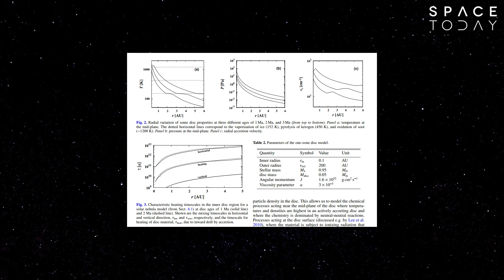A Formação do Planeta Terra - Parte III - Space Today TV Ep.885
Vamos fechar essa série de vídeos sobre a formação da Terra e sobre composição química do nosso planeta falando um pouco do carbono.

O carbono é o elemento fundamental para a vida no nosso planeta. Por isso falamos que a vida como conhecemos é baseada no carbono.

Mas na Terra, o carbono é um elemento relativamente raro. Diferente do que acontece nos cometas onde a proporção de carbono chega a ser de 10% ou mais de toda a matéria do objeto.

Com base nos modelos padrões, que simulam as reações de carbono na nebulosa solar, onde o Sol e os planetas tiveram suas origens, a Terra e os outros planetas terrestres deveriam ter 100 vezes mais carbono do que possuem.

O que aconteceu então para que a Terra perdesse esse carbono?

Vamos lembrar dos vídeos anteriores, já chegamos basicamente à conclusão de que durante a formação do nosso planeta ele sofreu colisões repetidas que o esquentaram, e esse aquecimento acabou resultando na perda de elementos voláteis, de uma lista de elementos e também, muito provavelmente de carbono.

Os pesquisadores observaram isso nos côndrulos os grãos arredondados que formaram durante os eventos de aquecimento no meteoritos. Esses eventos repetidos de colisão e esses períodos de aquecimento que geram picos na temperatura dos côndrulos seria a evidência que os pesquisadores estavam procurando.

Embora o carbono seja essencial para a vida, ele tem que estar presente na quantidade correta, se por acaso, tivessemos muito mais carbono do que temos, a vida talvez não tivesse se desenvolvido.

O excesso de carbono poderia formar CO2 que é um gás de efeito estufa, esse excesso de CO2 na atmosfera poderia fazer com que os oceanos evaporassem, nós teríamos água suficiente e portanto a vida não teria se desenvolvido como a conhecemos, ou seja, essa ausência de carbono foi fundamental para estarmos aqui conversando hoje.